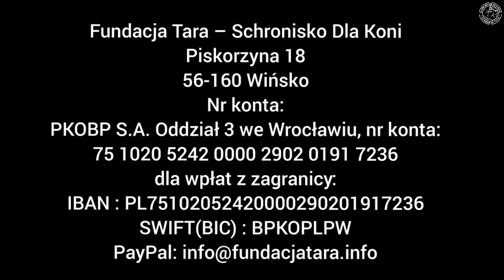Ballada, Grenada i Monarcha